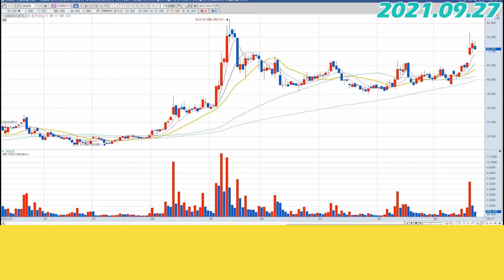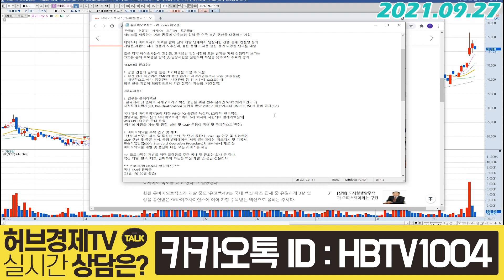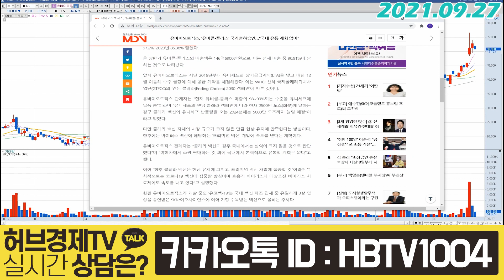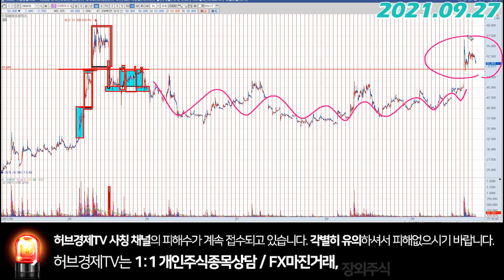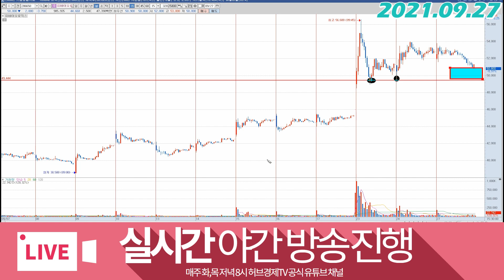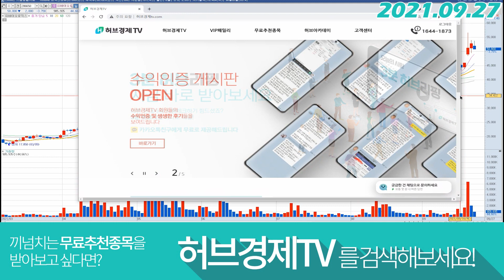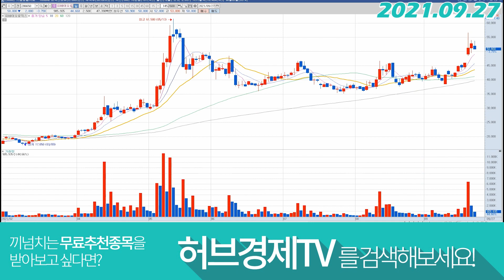유바이오로직스 (206650) - 중요한 가격대는?!